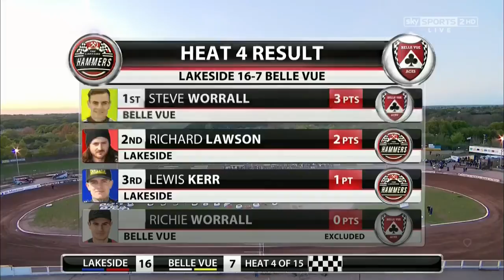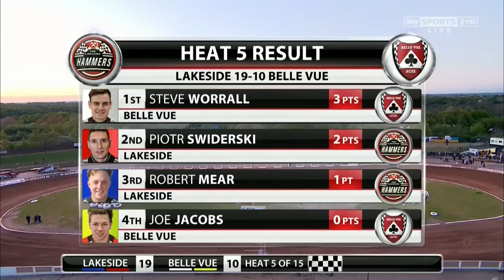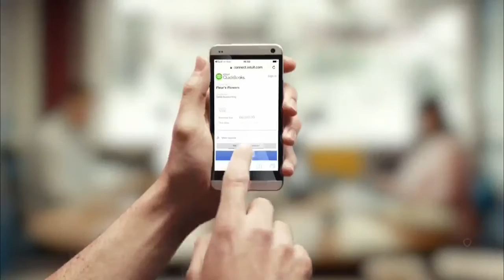Speedway : Lakeside Hammer vs Belle Vue Aces 2016 Elite League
Speedway elite league 2016
Lakeside hammers v Belle vue aces